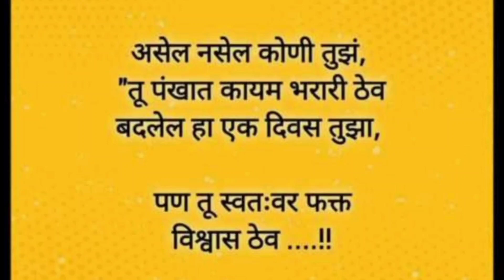जिना धुतला ! आजही मुलांना मी कधी कधी अशी वाफ देते! आजचा नाश्ता जेवणाच्या Time ला !